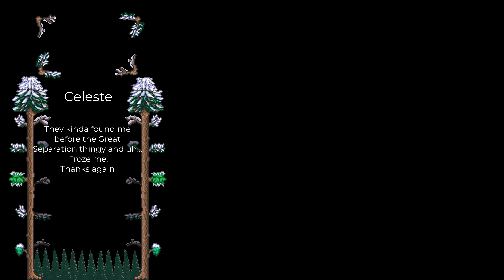An Alternate World, Calamitas Season 2, Episode 3: Awakening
And thus it begins...